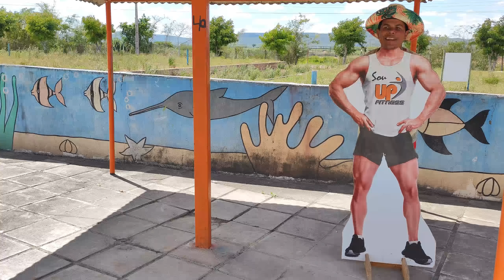Maykinho Toma Banho Na Piscina Com Mariana e Wilma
Maykinho Toma Banho Com Mariana E Wilma Na Piscina
Maykinho Chamou Romeu Mas Ele Caio Fora Dos Planos De Maykinho kkkkkkkkkk

CANAL DE VLOG DE MAYKINHO

canal de ROMEU O CORNO

TMJS FAMILIA